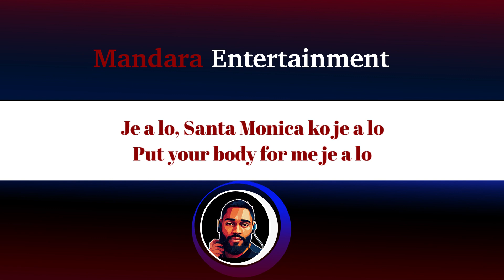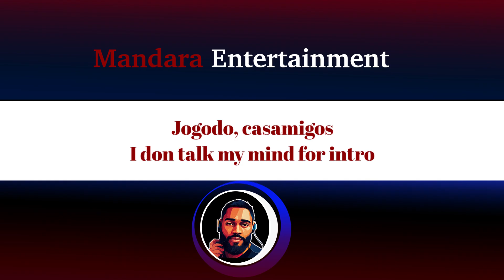DJ Neptune Ft. L.A.X – Body (Official Lyric Video)